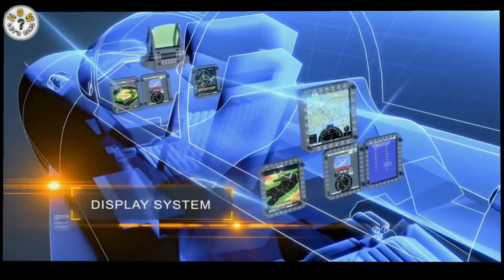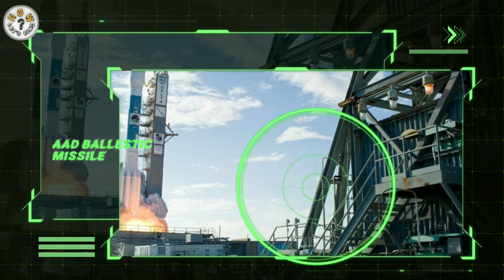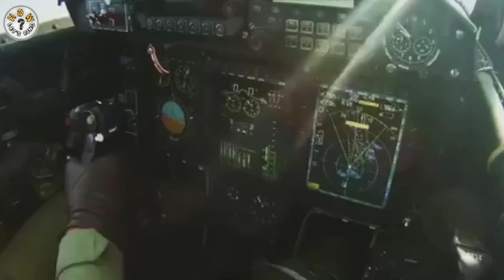भारतीये सेना की 10 आधुनिक हथियार जिनसे डरते हैं || China और Pakistan.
For stock free music-NCS
Stock free video and images
Pixabay
Pixel
Pxfuel